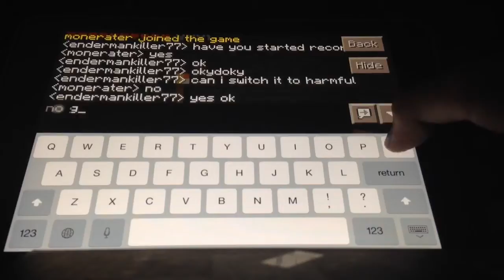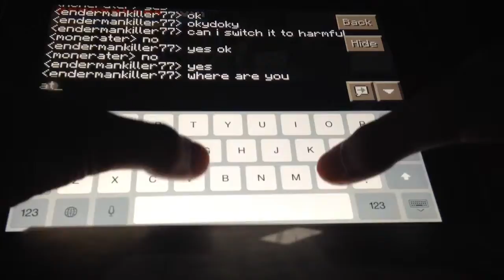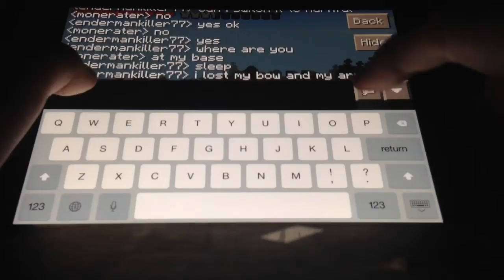Minecraft p v p world eps 3 lags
In today's episode of minecraft creeper killer dose some touches around the base and introduces a new thing that he will be doing

Creeper killer of the eps if you right this one in the comments you will win a shout out to your YouTube channel when the server is open you get an invite to join my army